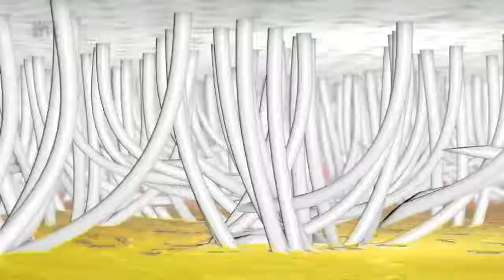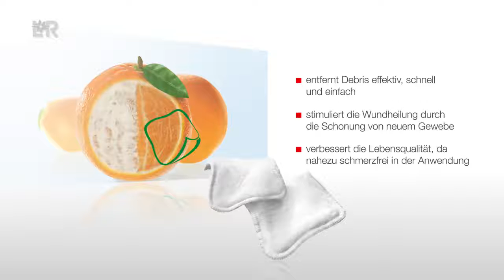Debrisoft Reinigungskompresse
Mit der Debrisoft Reinigungskompresse lassen sich oberflächliche Wunden, wie z.B. Diabetische Ulcera oder Dekubitalulcera, besonders schnell, effektiv und schmerzarm reinigen.
All Rights by: Lohmann & Rauscher